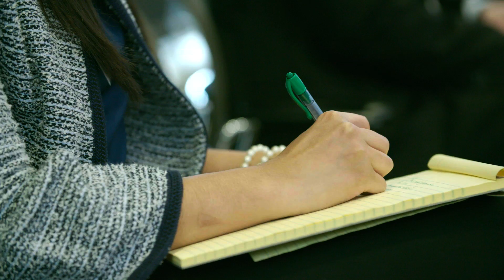Baylor Angel Network Promo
We worked with the Baylor Business School on directing, producing, shooting & editing this promotional video for the Baylor Angel Network.